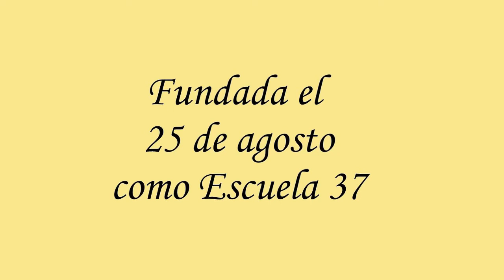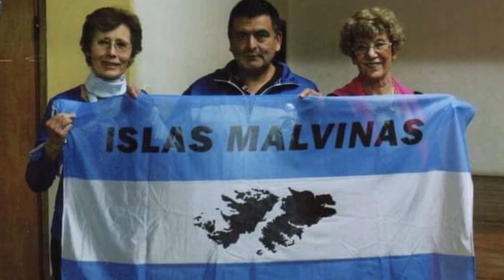Centenario de la Escuela 111, ex 47 del barrio km 5